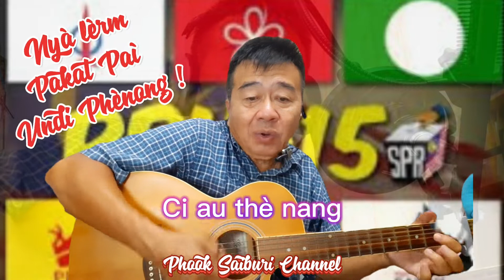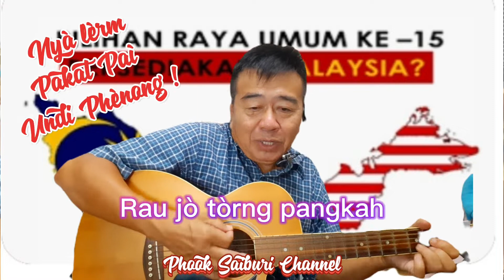PRU15 : Nya Lèrm Paì Undi@Jangan Lupa Pi Undi : Lagu Rakyat Loghat Siam&Melayu Nukilan Cg Phook KL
PRU ke 15 sedang menghampiri, iaitu pada tanggal 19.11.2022. Seluruh negara sedang bersiap sedia untuk menghadapi pilihanraya kali ini. Ia mencerminkan satu senario yang lain dari yang lain jika dibandingkan denganpilihanraya sebelum ini.